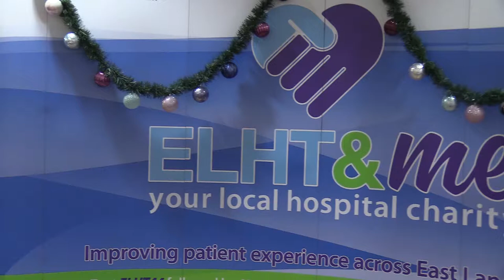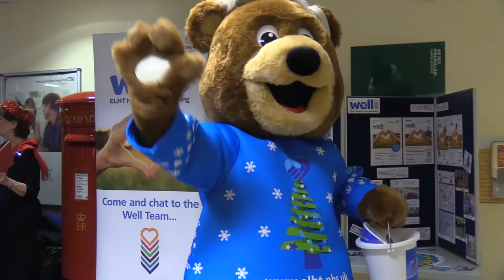ELHT Christmas Light Switch On 2019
East Lancashire Hospital's NHS Trust's Christmas Light Switch On 2019